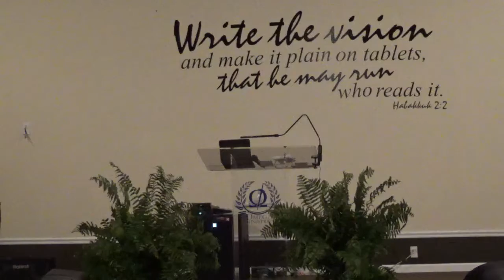Sounding • Pastor Jeff Weathersby (10.1.2017)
Recorded at Omega Ministries • Jackson, MS